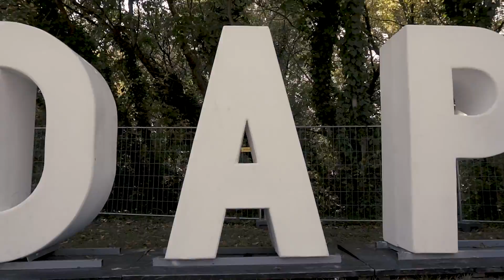Arriving to Sziget